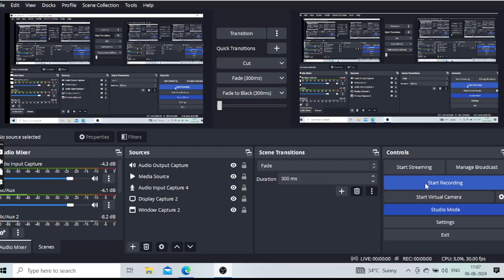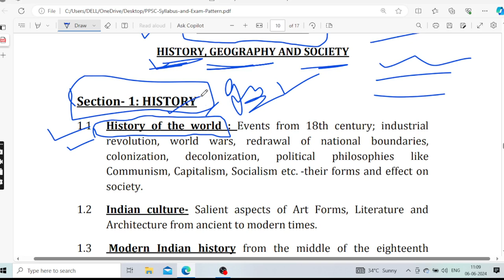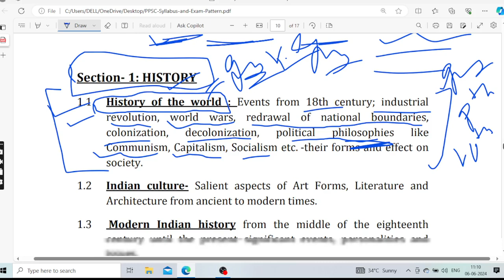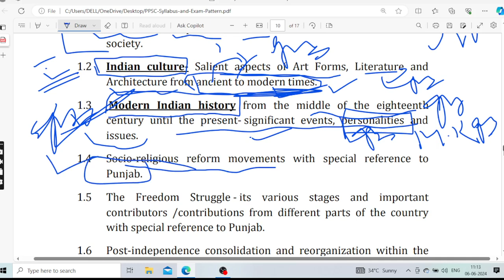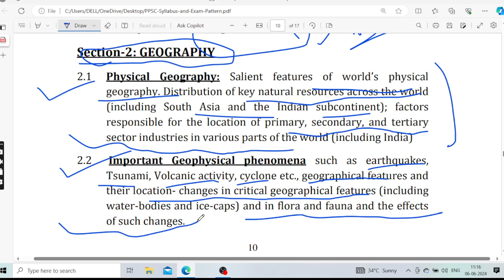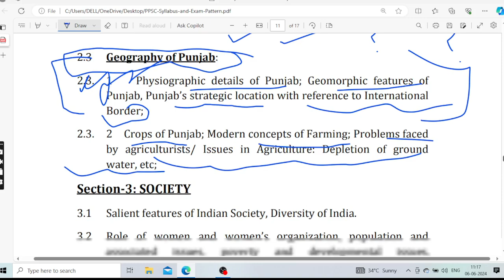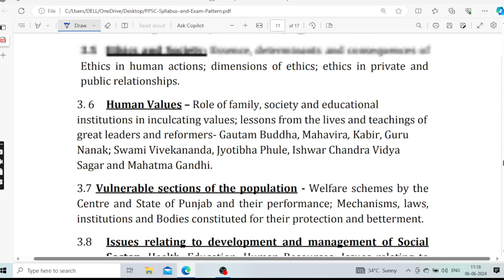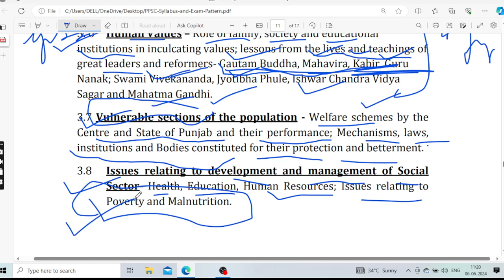PUNJAB PCS|Mains syllabus of Gs 1 paper|PUNJAB civil services prepration